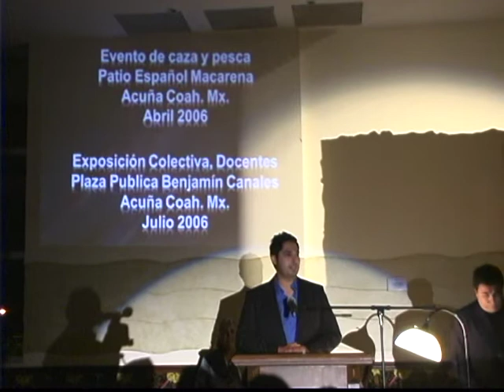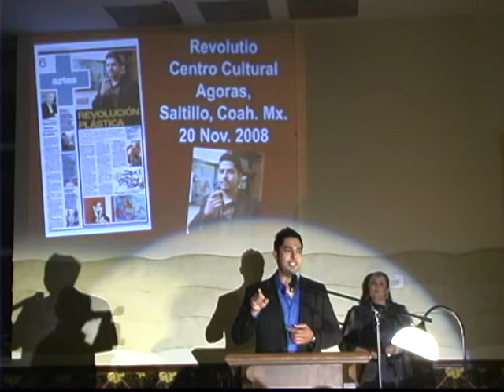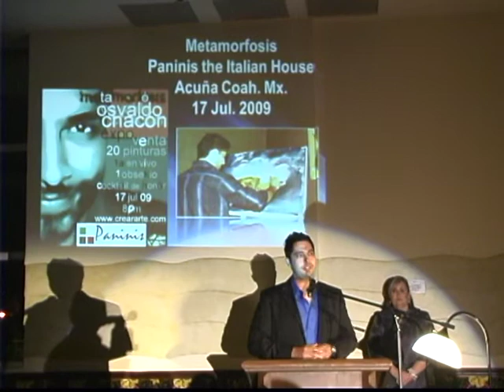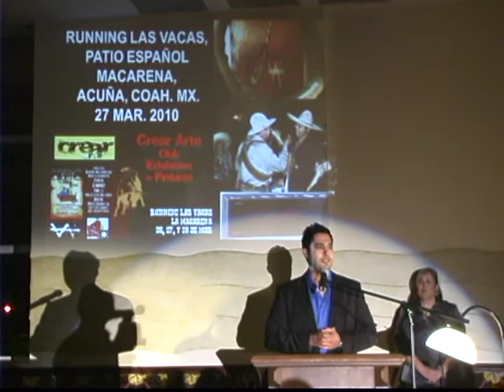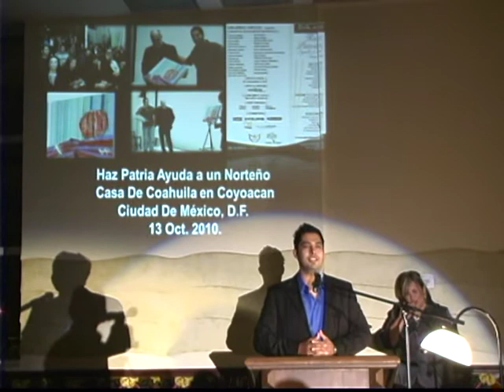Osvaldo Chacon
Osvaldo Chacón, artista de arte contemporáneo, canta autor y productor. Expone sus obras pictóricas en el Hotel Villareal, Cd. Acuña Coahuila, México. Concierto de Opera Dic. 2010.  En su discurso ofrece gratitud al Artista de artistas, Jesucristo.